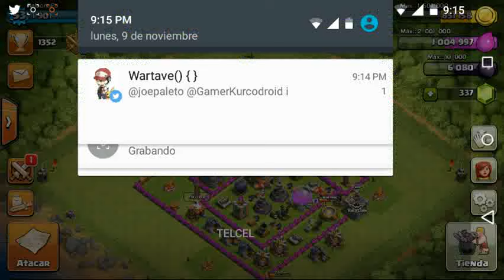Clash of clans #22 Ataque con hechizó de Rabia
Esperó y les guste
Los siento por algunas equivocaciones